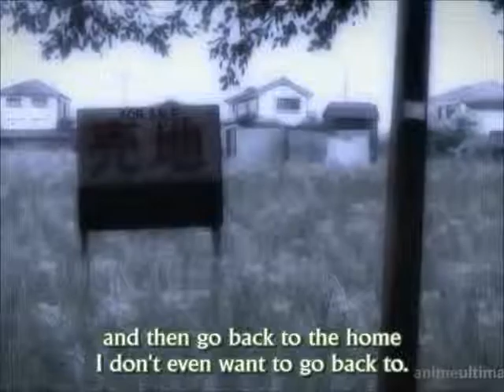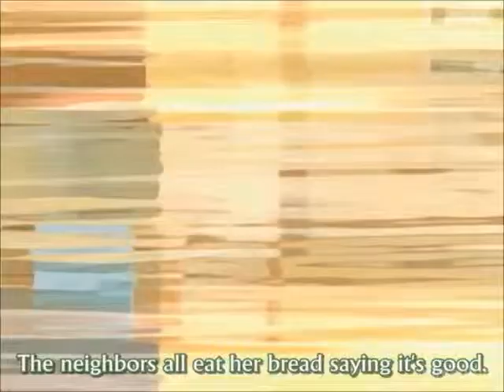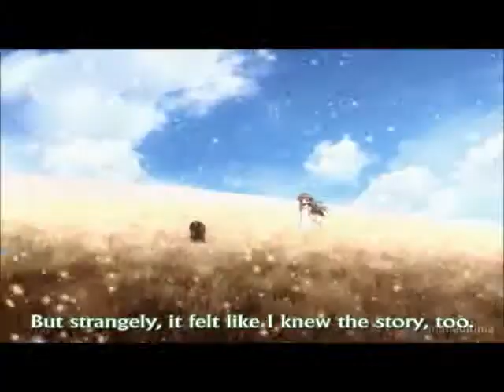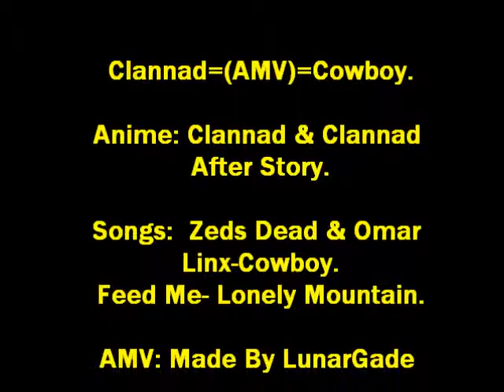Clannad=AMV=Cowboy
Anime: Clannad & Clannad After Story
Songs: [Zeds Dead & Omar
Linx]-Cowboy,  [Feed Me]- Lonely Mountain.

This Video Is Fan Made I Do Not Owe The Song Or Anime.